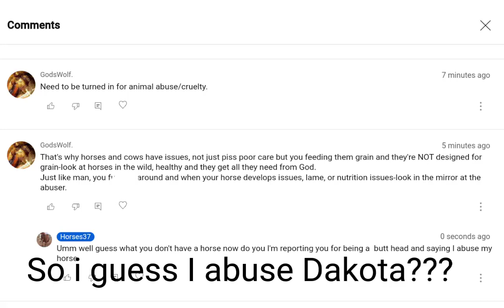I guess I abuse animals??? Don't worry I reported that person